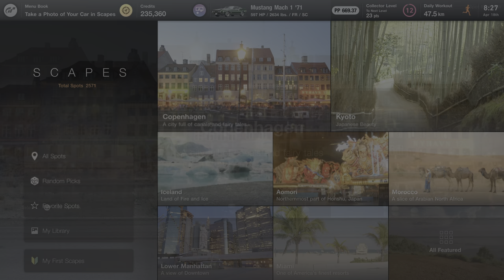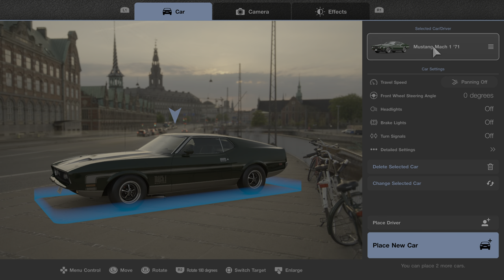Gran Turismo® 7 16